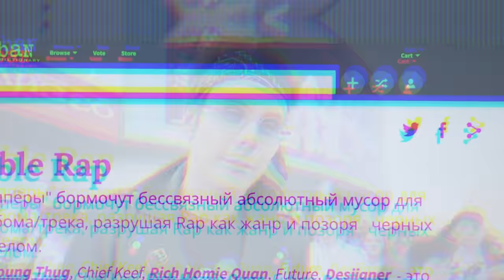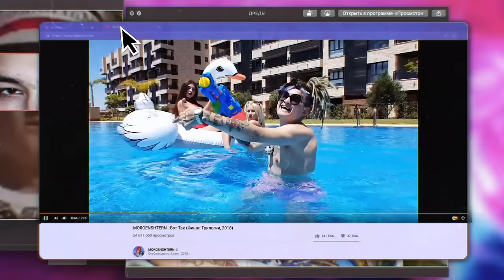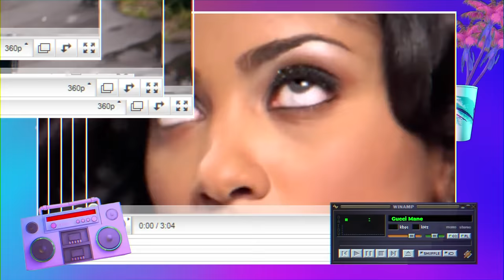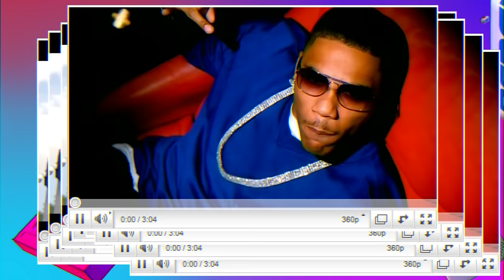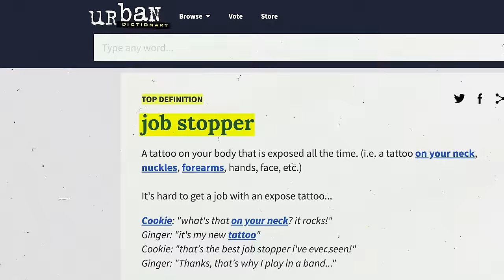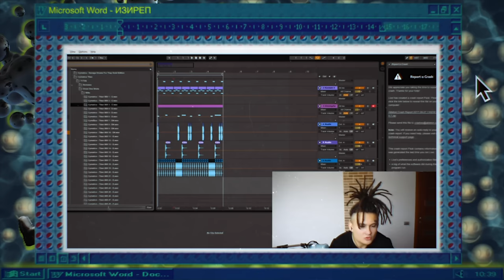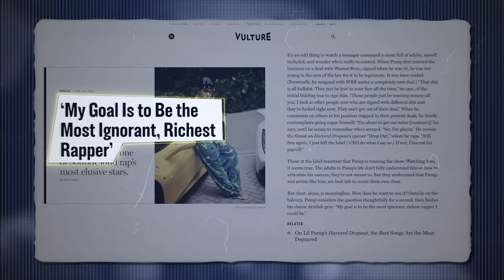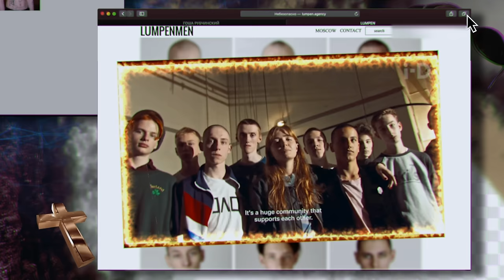КУЛЬТУРА НОВОГО ВРЕМЕНИ / КАК РЭП ЗАМЕНИЛ РОК? — ТОПЛЕС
Сегодня кажется, что все культуры смешались в одну, но на самом деле, они тесно связаны и переплетены. Мы разберём образ Моргенштерна и современных мамбл-реперов и найдём истоки современной русской культуры.

Над выпуском работали:
Ян Лапотков
Вадим Куликов
Юра Катовский
Александра Сивцова
Андрей Савельев
Катя Адаричева
Секретный дизайнер уровень бог